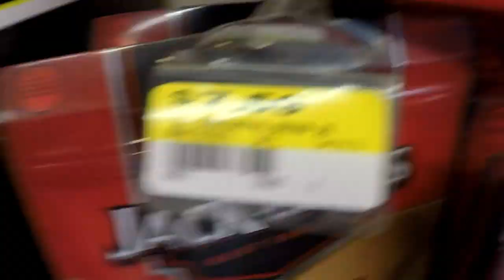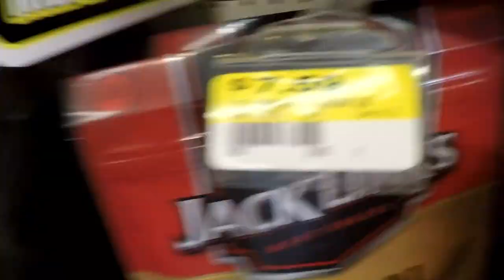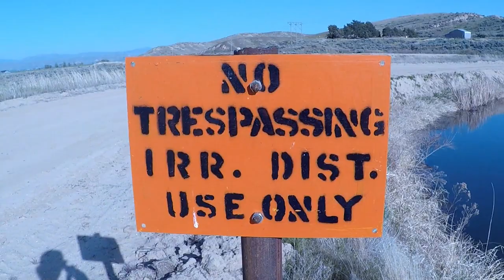First Cliff Jump of 2K18 (60ft Jump WTF!!!)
Shoutout to my Boi: @Peyton Hammack give him a follow plzz!!